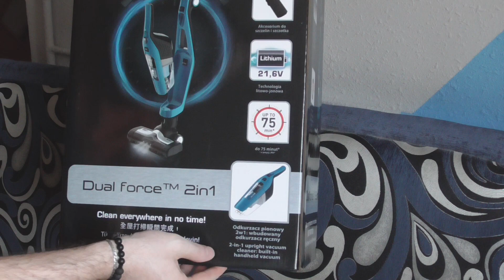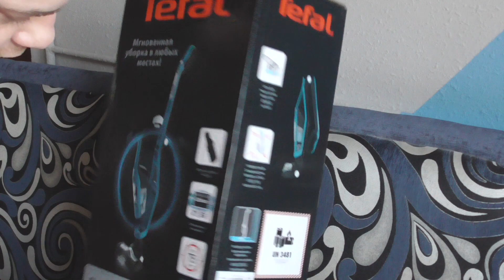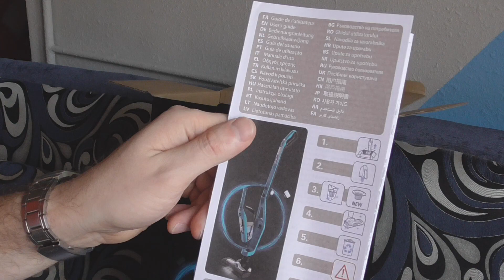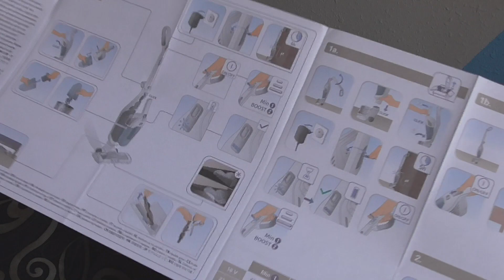TEFAL Dual Force TY6751 odkurzacz bezprzewodowy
Dane podstawowe
Napięcie akumulatora [V]:
21.6
Maksymalny czas pracy [min]:
75
Pojemność pojemnika/worka [l]:
0.6
Poziom hałasu [dB]:
79
Waga [kg]:
2.5
Zasilanie:
Akumulatorowe
Typ filtra:
Antyalergiczny
Funkcje:
Odłączany odkurzacz ręczny, Regulacja mocy ssania, Podświetlana szczotka, Dla posiadaczy zwierząt
Parametry
Gwarancja:
24 miesiące, Door To Door
Techniczne
Zasilanie:
Akumulatorowe
Napięcie akumulatora [V]:
21.6
Czas pracy [min]:
45
75
Czas pracy - funkcja Turbo [min]:
20
Czas ładowania [h]:
5
Poziom hałasu [dB]:
79
Seria:
Dual Force
Wyświetlacz:
Nie
Stacja ładująca/dokująca:
Tak - z możliwością montażu na ścianie
Zginana rura:
Nie
Odkurzanie
Zbieranie kurzu:
Pojemnik
Pojemność pojemnika/worka [l]:
0.6
Regulacja mocy ssania:
Tak
Liczba poziomów mocy ssania:
2
Odłączany odkurzacz ręczny:
Tak
Dla alergików:
Nie
Dla posiadaczy zwierząt:
Tak
Rura teleskopowa:
Nie
Turboszczotka:
Nie
Elektroszczotka:
Nie
Dysze/szczotki:
Podświetlana szczotka, Ssawko-szczotka uniwersalna
Funkcje
Automatyczne opróżnianie pojemnika:
Nie
Możliwość wymiany baterii:
Nie
Praca na mokro:
Nie
Podświetlana szczotka:
Tak
Technologia UV:
Nie
Funkcje dodatkowe:
Samostojąca konstrukcja
Filtry
System filtracji:
1-stopniowy
Nazwa filtra:
HEPA
Typ filtra:
Antyalergiczny
Model filtra:
EPA
Fizyczne
Kolor:
Niebieski
Waga [kg]:
2.5
Waga z opakowaniem [kg]:
4.30